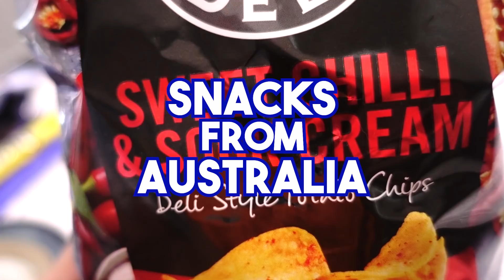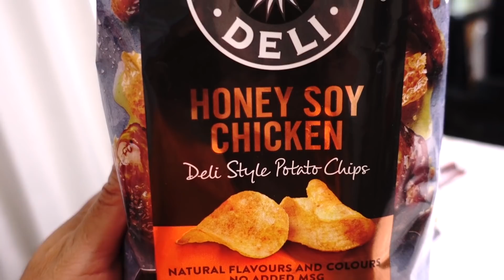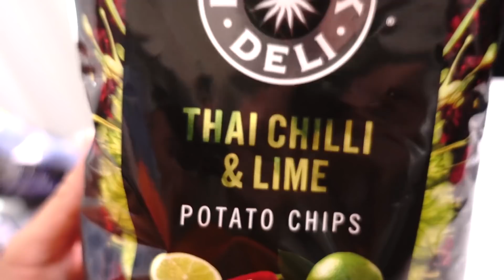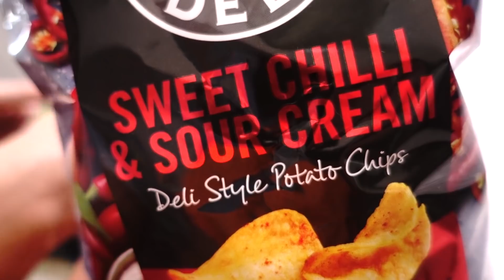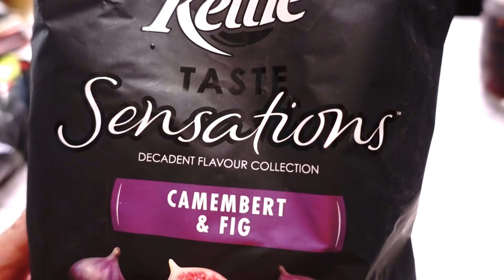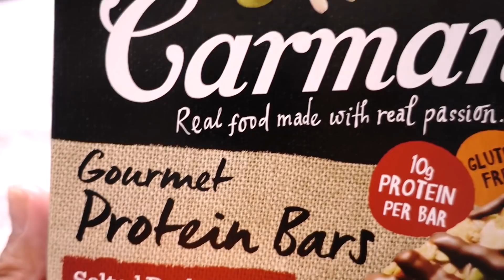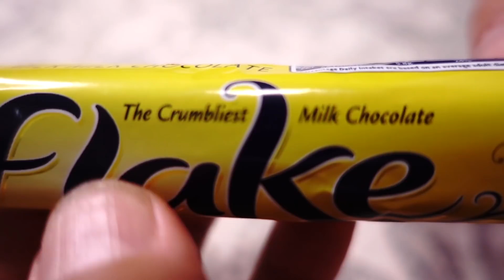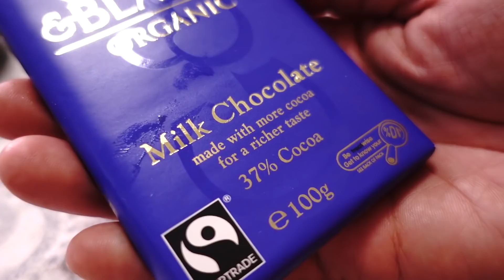Japanese Try Snacks from Australia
Today we're taste testing healthy snacks (mostly potato chips) from Australia.

Thanks to Kinuyo, Randolf, Kazuya and their two dogs for sending us these treats!

Need Japanese ingredients for your next dish? Want to know what products we use on our videos?

Weekly livestream every Sunday at 1PM Japan Time. We make a variety of food-related videos including recipes, travel and food/restaurant reviews. We mix it up sometimes with videos on convenience stores, kitchen gadget reviews and more fun stuff so consider subscribing and press that bell icon to be notified of new releases.